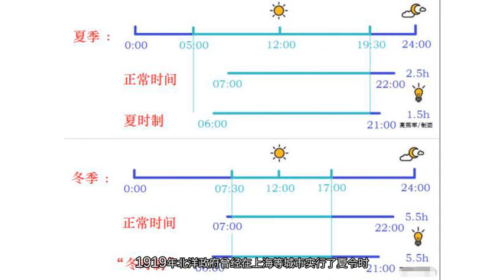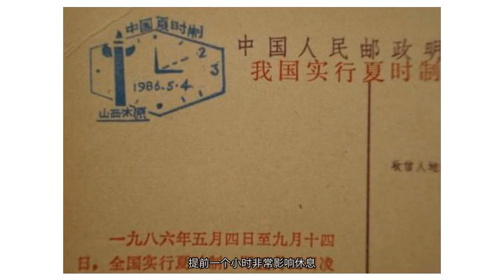美国为了节约用电，实行“夏令时”，为啥中国仅实行6年就废除了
夏天马上就要到了，美国等西方国家已经或者陆续开始实施“夏令时”了。现在的中国人对于“夏令时”一定是非常陌生，所谓的“夏令时”又被称为“日光节约时制”，人们认为夏季天亮的时间早，于是便把时钟调快一个小时，让人们早睡早起，以达到节约用电的目的。实际上中国也曾经使用过夏令时，然而仅6年便取消了，这是为什么呢？